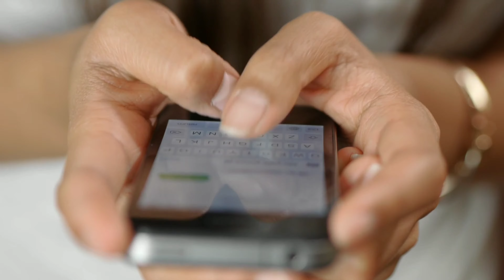श्रद्धा आर्य और मुग्धा चापेकर सहित इन दो अभिनेत्रियों में से किस का रियल लाइफ पति है बेहद हैंडसम ...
Whose_real_life_husband_of_these_two_ actresses_is_extremely_handsome.

Friends, if we talk about the actresses "Shraddha Arya" and "Mugdha Chapekar", then let us tell you, both are considered famous actresses of the TV industry where both have become successful in their acting career. Along with being successful in their professional life, both of them have settled in their personal life, both of them have settled their home after getting married and are living a happy life with their partner.

That's why in today's video, we are going to tell you about the real life husband of these two actresses, as well as the comparison between the husband of both the actresses, we will tell which actress's husband is more handsome, so if you also have all these questions. If you want to know the answer then stay with usAlong till the end of this video but before starting the video, don't forget to like the video for these two actresses.
No 1 Shraddha AryaFirst of all let's talk about the actress "Shraddha Arya" who is seen playing the character of "Preeta" in both these "Kundali Bhagya", she is entertaining everyone with her character, while the audience also likes her character very much. But let's talk about their real life handsome husband, tell them about their husbandThe name is "Rahul Nagal" whom he married in the year 2021 and settled down, he is a Navy officer by profession. And is very successful in his profession, talk about his look, he looks very handsome, where he looks fair and attractive to see, he looks stylish wearing a blazer in a short hairstyle with specs on his face. are seen in

No. 2 Mugdha Chaphekar

Now let's talk about the actress "Mugdha Chapekar" who is seen playing the character of "Riya" in the serial "Kumkum Bhagya" where the audience is very fond of her character of "Riya" and is giving her immense love. .
But talk about her husband, she got married in the year 2016 by marrying "Ravish Desai" who is an actor and model by profession and is also very successful in this profession. Now let's talk about their look, it is also fair to see where they are seen in stylish hairstyles without a beard, then they are seen in handsome look wearing stylish dresses, whose personality clearly explains their handsome looks. does

Now let's talk finally, whose husband is more handsome than Mugdha Chapekar's husband, Shraddha Arya's husband is handsome, yes, where Rahul Nagal appears perfect in terms of look and personality, and in this case In this he also leaves Ravish Desai behind.

Well friends, out of these two actresses, whose husband do you consider more handsome? You must tell us your opinion by commenting in the comment box and do not forget to subscribe to our channel to know all such news related to the TV industry